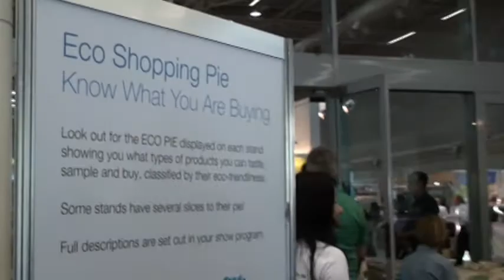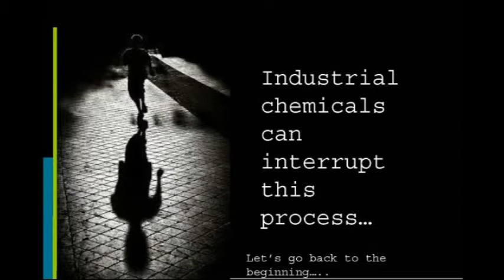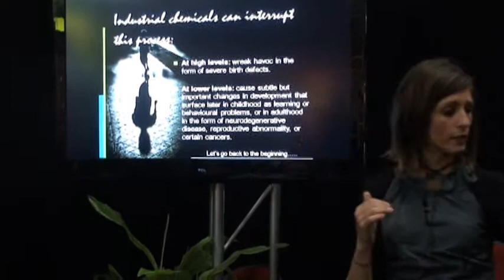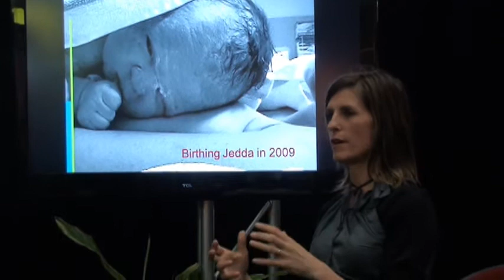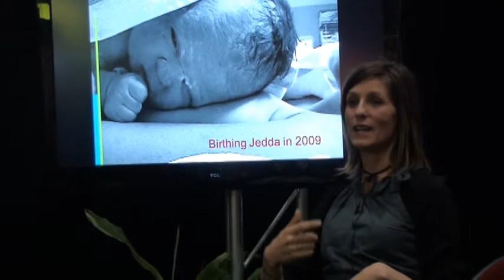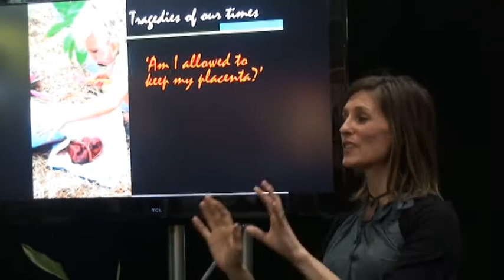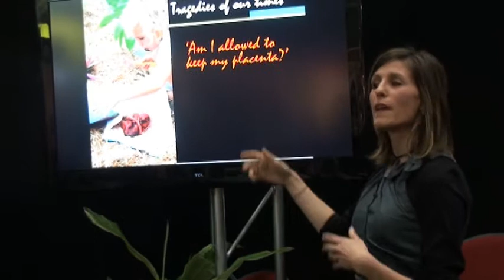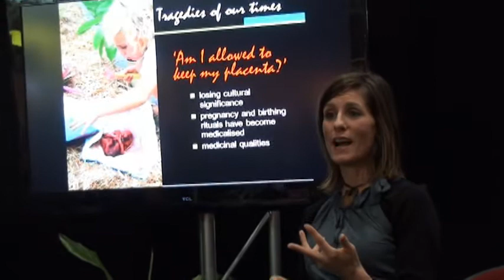Dr Sarah Lantz // Chemical free kids part 1 // Organic expo & Green show international Aug. 2011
In Part 1 Dr Sarah Lantz discusses what chemicals you can find present in a newborn baby at Organic expo & Green show international Aug. 2011.